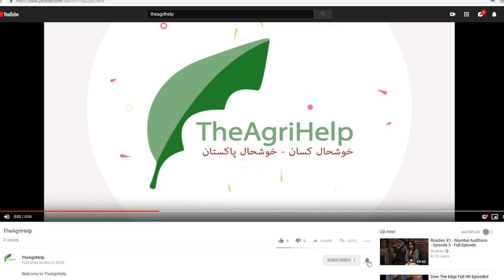How to get rid off from citrus scab and get more production. Citrus scab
This video explains the main disease of citrus crop. How to recognise the disease? How to  cure the disease? Citrus scab treatment.